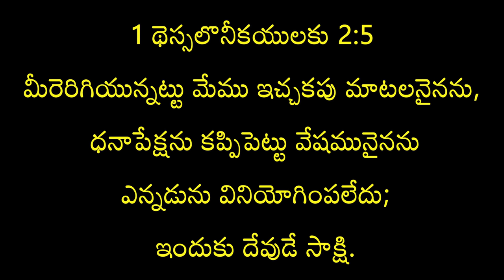ఈ తరపు కొంతమంది భోదకులకు, విశ్వాసులకు ఈ వీడియో అంకితం. Msg By Bro P James Garu.